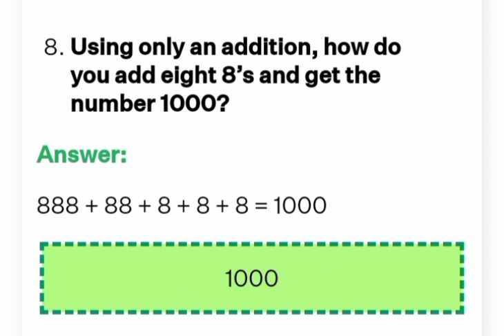Maths tricky question with answer